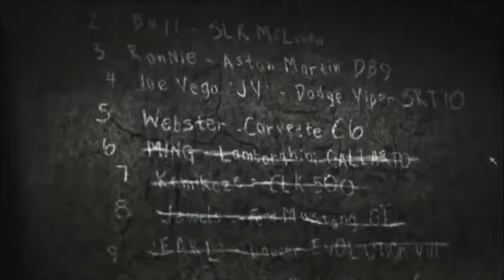Need for Speed: Most Wanted #1 - The Blacklist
The player character arrives in Rockport City, driving a racing version of the BMW M3 GTR. Following Mia Townsend (Josie Maran), the player character proves their driving prowess. However, when the duo stops at an intersection in Downtown Rockport, they draw the attention of a veteran police sergeant named Nathan Cross (Dean McKenzie), who blocks their path with his police issued Chevrolet Corvette C6. As Mia quickly flees, Cross and his female partner confront the player and his car, wanting to seize it, due to the fact that the car is not street legal, as well as informing the player that he's putting an end to street racing in Rockport. However, just before he can arrest the player, a call comes over the radio about a high speed pursuit nearby, and he is requested to assist the chase. Cross reluctantly lets the player go, but warns the player by saying "next time, you won't be so lucky", and scratches the side of the BMW with his car key as he leaves.[2]

Races seem to be in the player character's favor against the Blacklist, a group of the fifteen most notorious drivers wanted by the Rockport Police Department. That is, until their latest member, Clarence "Razor" Callahan (Derek Hamilton), sabotages the M3 GTR and wins the player character's car in a pink slip race.[3][4] After the M3 GTR is towed away, as Razor and the other blacklist members are mocking the player character, the Rockport PD arrives, forcing everyone to flee. Without a car to escape in, the player is arrested by Cross, but is later released due to a lack of evidence.[5] Mia picks up the player character and then informs them about Razor's new status as #1 on the Blacklist. She then helps by assisting in acquiring a new car and helping the player character work their way up the Blacklist.

Rivals are defeated one by one, and reputation, new vehicles, and upgrades are awarded with every Blacklist member taken down. As new boroughs are opened up throughout Rockport (Rosewood, Camden Beach, and Downtown Rockport), Mia also sets up safehouses for the player to hide out at and a rap sheet to keep track of how notorious they become, in exchange for placement of "side bets" on the player's races. In his quest to climb up the Blacklist, he's assisted by Rog, another street racer defeated by the player when he came into the city, who befriended the player. He provides the player with tips and updates about pursuit tactics, races, upgrades, cars etc. However, once time passes, Rog gets suspicious of Mia's great amounts of cash she earns out of the bets, learns that the RPD is monitoring her and advices the player to avoid her.

Once the player reaches the #2 spot, Rog informs the players that everyone calls out a race between him and Razor, and that even people from Bayview are placing bets with odds in the player's favor. Afterwards, Razor calls and sets the location for the showdown. The final challenge for the top spot on the Blacklist puts the player character in a race against Razor, with the player emerging as the victor, thus reclaiming the BMW M3 GTR. Razor refuses to relinquish ownership of the car, but Mia subdues Razor and returns the keys to the player, revealing that she is an undercover police officer. At the same time, the Rockport PD arrives on the scene; Razor and all of the other blacklist members are arrested, and the player character is pursued by the entire Rockport Police Department under the command of Cross.[6] During the chase, Cross reveals that the player character actually assisted him in arresting the entire blacklist and tries to get them to surrender.[7] With Mia helping him one last time, the player character evades the police and escapes Rockport by driving the car over an old broken bridge.[8] In the end, Cross adds the player character to the National Most Wanted List.